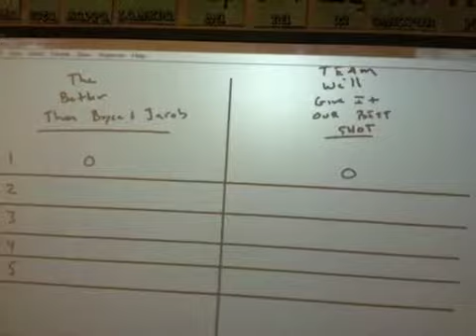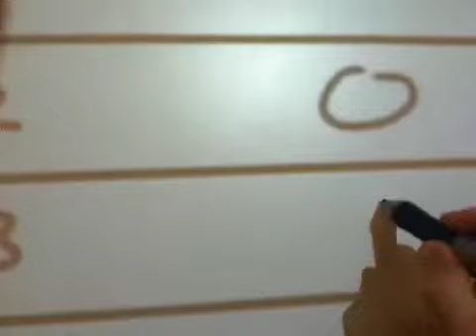Physics Battleship: Intro to 2D Motion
B2 Physics